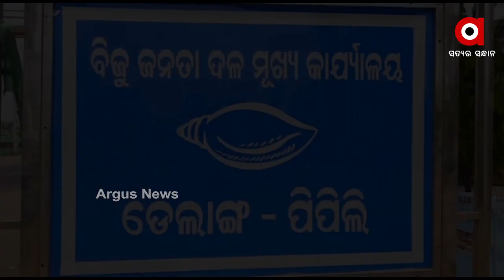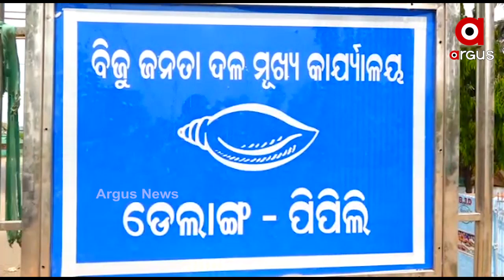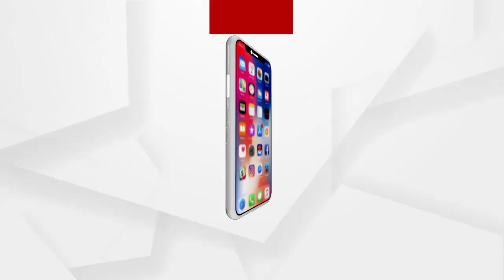ପିପିଲି ଟିକେଟ୍‌କୁ ନେଇ ବିଜେଡିରେ ସସପେନ୍ସ...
ପିପିଲି ଟିକେଟ୍‌କୁ ନେଇ ବିଜେଡିରେ ସସପେନ୍ସ  । ମା-ପୁଅ, ଅରୁପ ପଟ୍ଟନାୟକଙ୍କ ପରେ ସଂଧ୍ୟାବତୀଙ୍କ ଏଣ୍ଟ୍ରି । କାହାକୁ ବାଛିବେ ନବୀନ ନା ଦେବେ ସରପ୍ରାଇଜ୍ । ଟିକେଟ୍ ଲଢେଇ ଖୋଲିଦେଲା ପିପିଲି ବିକାଶର ପୋଲ୍...